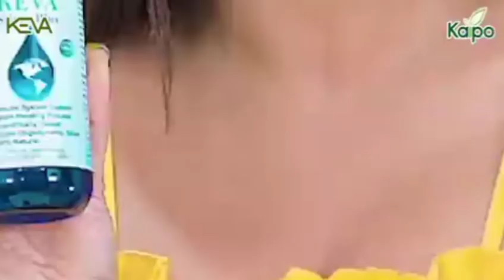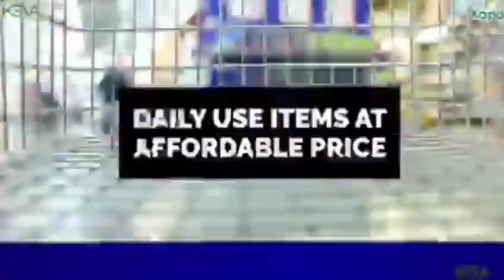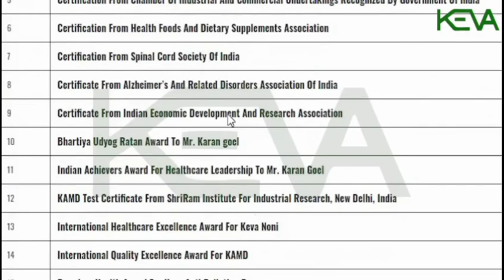KEVA SILVER PLUS, ALL ILLNESS REMOVES MEDICINE, NO SIDE EFFECTS, IMMUNITY BOOSTER